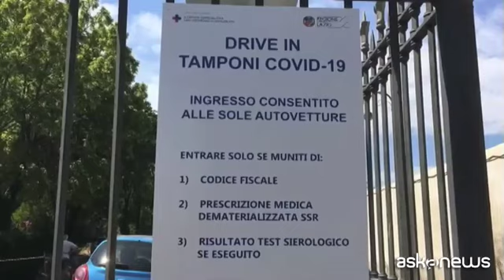Coronavirus, 14mila tamponi in aeroporti Roma: ieri zero positivi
Roma, 31 ago. (askanews) - La Regione Lazio continua a puntare sul monitoraggio di chi rientra e ancora parte per le vacanze e per i luoghi turistici, e nell'effettuazione dei tamponi e dei test rapidi. Domenica 30 agosto, per la prima volta, all'Aeroporto di Fiumicino sono stati zero i positivi.
Oltre 14mila tamponi sono stati effettuati, dal 16 agosto, nei due aeroporti della Capitale, Fiumicino e Ciampino, ha spiegato l'Assessore alla Sanità della Regione Lazio, Alessio D'Amato, sottolineando che è in atto un'inversione di tendenza: mentre all'inizio erano i sintomatici a richiedere il tampone, ora "li andiamo a scovare attraverso un'attività di testing e poi di tracciamento", ha aggiunto l'assessore alla Sanità. Un'attività che proseguirà nelle prossime settimane, con l'avvio dell'anno scolastico.
La questione più critica è quella di chi rientra dalla Sardegna. "Stiamo facendo un lavoro enorme, innanzitutto al porto di Civitavecchia - ha spiegato l'assessore D'Amato - solamente domenica 30 agosto sono stati fatti circa 3mila tamponi per i viaggiatori in arrivo dalla Sardegna". L'assessore ha spiegato che avrebbe preferito una modalità di "reciprocità" con la regione Sardegna, ma "non è stato possibile" ha detto, criticando quelle che sarebbero le carenze della regione nella gestione dell'epidemia.
E dal primo settembre, a Roma, sarà attivo presso il parcheggio Lunga Sosta dell'Aeroporto Fiumicino un nuovo drive-in della Regione Lazio per eseguire i tamponi rapidi antigenici Covid-19.
La struttura, la più grande del Lazio, disporrà di sei checkpoint sanitari per il prelievo dei campioni e potrà accogliere fino a 130 autovetture. Il drive-in resterà aperto sette giorni su sette con ampia copertura oraria.